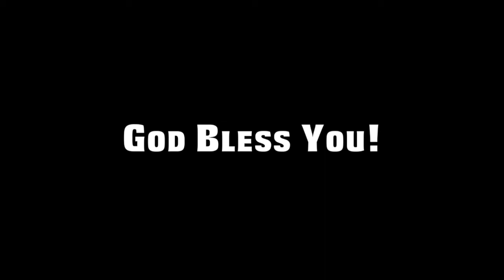Gift Given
This video is the culmination of the special project I worked on for one of the young men in my Youth Group at Newsong LA church. I finally get to present the finished product to him as well as give him a heartfelt message.

I've posted the work in progress videos on my Instagram account (@wmeriwet) for those who are interested.

Album: The Dusty Foot Philosopher